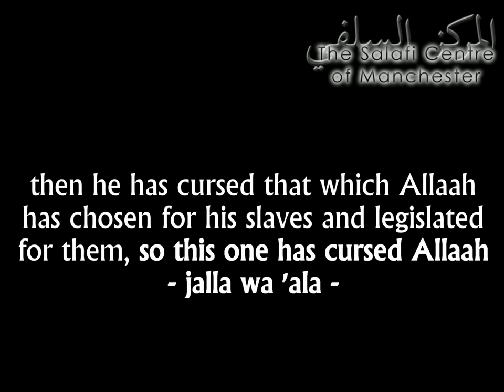This one has cursed Allaah! | Shaikh Saalih al-Fawzaan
Questioner:

"Has everyone who curses the religion or rejects the sunnah disbelieved?

Shaikh Saalih al-Fawzaan:

"There is no doubt whatsoever in this; whoever curses the religion or rejects the Sunnah then verily he has disbelieved, because he is a denier and disbeliever in the Sunnah; also he who curses Allaah's religion, which Allaah has chosen for his slaves; then he has cursed that which Allaah has chosen for his slaves and legislated for them, so this one has cursed Allaah - jalla wa 'ala - there is no doubt at all of his disbelief."

Translated by our brother Abu Abdir-Razzaaq Amjad

Please note that declaring a specific individual to have disbelieved and left the fold of Islaam is an affair that is to be returned back to the scholars and it is not for other than them to declare a specific individual to have disbelieved.